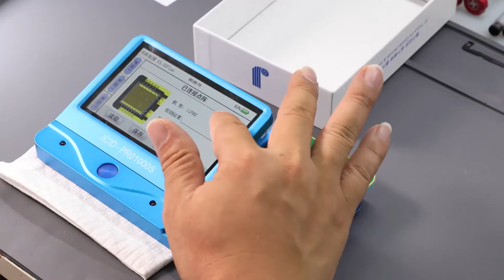ELEK FACE ID REPAIRS (6)